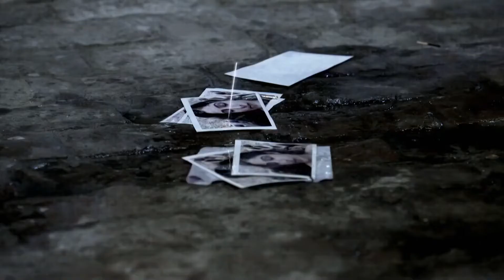Dheeyan Meriyan | 15th Dec, 2022 - 31st Dec, 2022 - Punjabi TV Show - Mobisode - Zee Punjabi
Producer/Star Cast : Amaira Jairath, Kiranbir Kaur, Kiranbir Kaur, Nabjot Kaur Tiwana
Episode No :